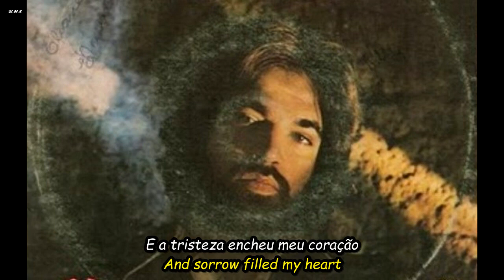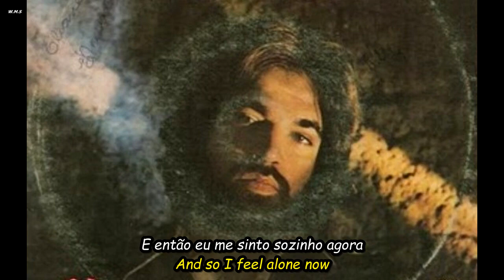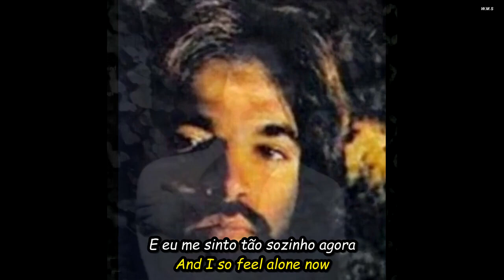Steve Maclean - Forever Alone.(Traduzido - Legendado)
Esta música, fez parte da trilha sonora internacional
da novela: O Casarão (1976)